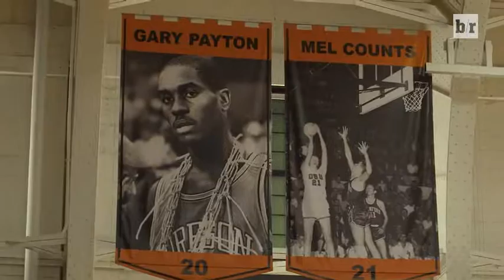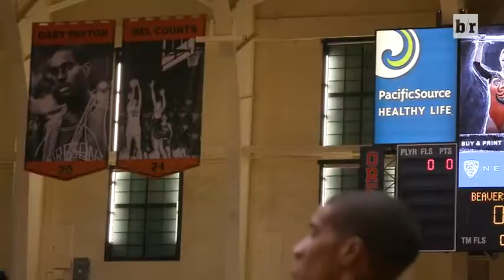Gary Payton II has Made a Name for Himself at Oregon State